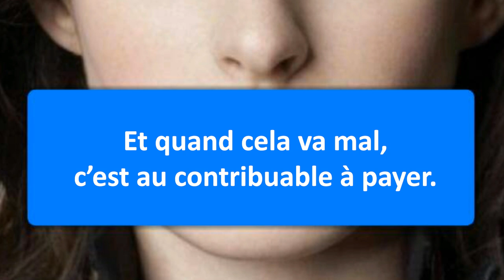Pourquoi ne parle-t-on pas ouvertement d’argent en Suisse ?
Cela risquerait de révéler ce qu’on nous cache.